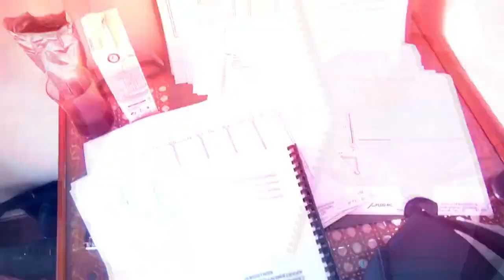Бенидорм, Benidorm Сафари-парк "Сафари Аитана" часть -2 c Владимиром Волошиным и SpainHomes